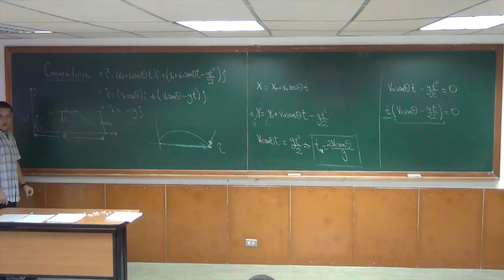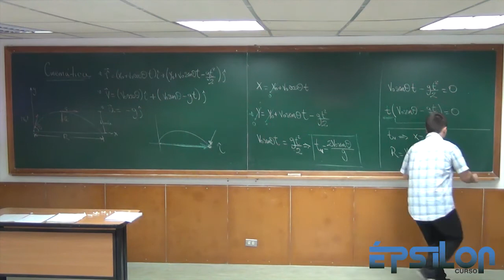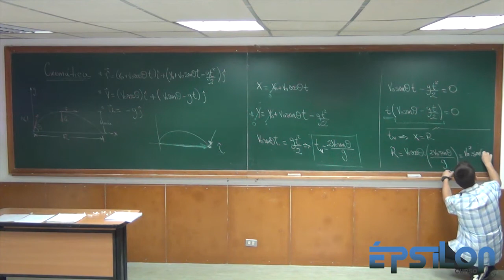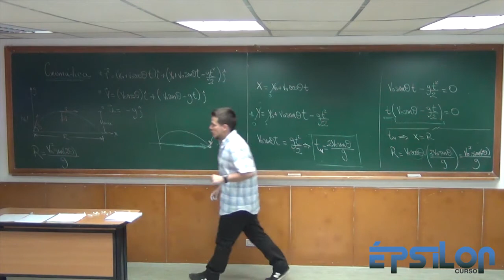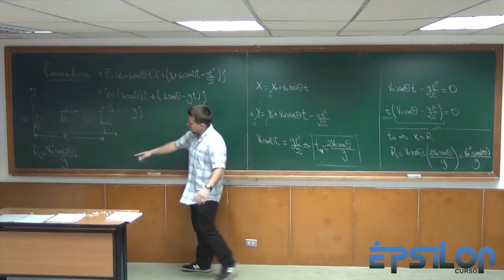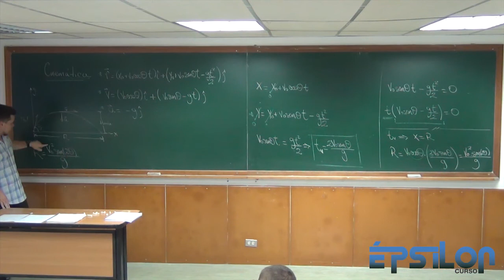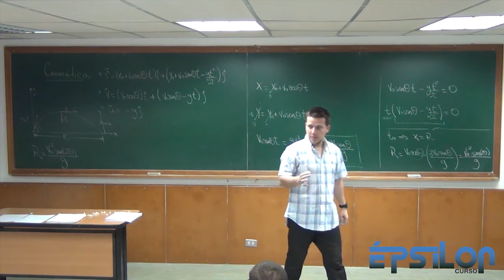Desplazamiento alcanzado por un proyectil (Cinemática)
Si quieres saber en donde va a caer luego de que sea disparado un proyectil.

A que distancia de ti caerá una pelota que lanzaste, pateaste, etc.

Acá te explico cómo se calcula eso físicamente.